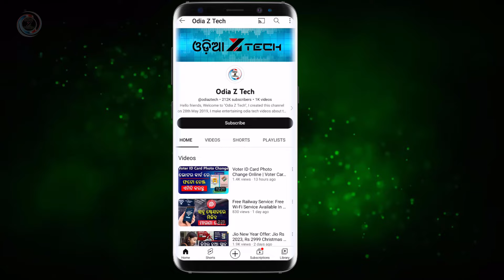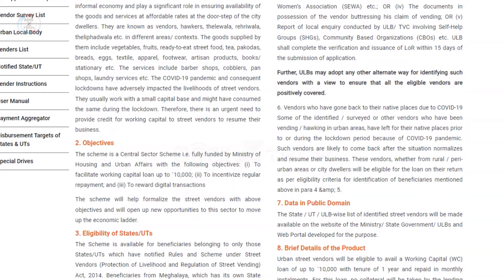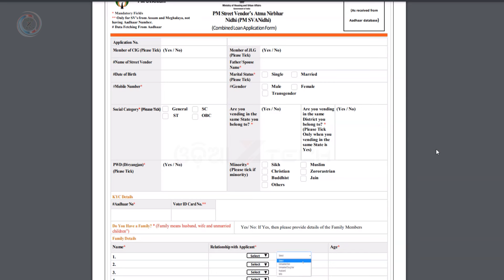₹50000 Loan On Aadhar Card - PM SVANidhi Scheme Has Restored Dignity Of Street Vendors (Odia)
₹50000 Loan on Aadhar Card - PM SVANidhi scheme has restored dignity of street vendors | Pradhan Mantri Svanidhi Yojana (Odia)